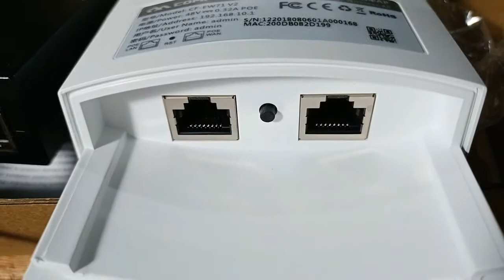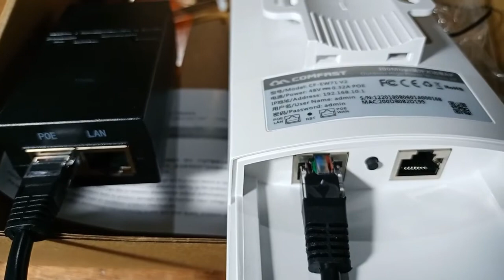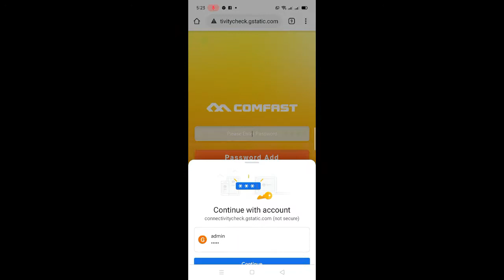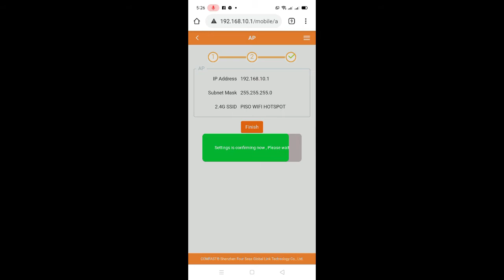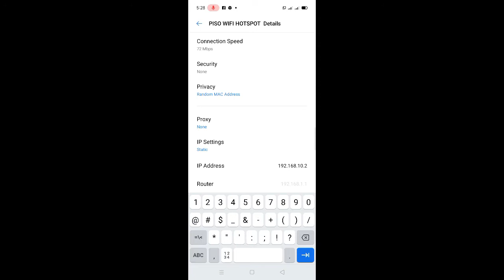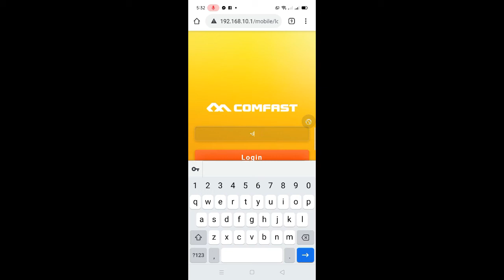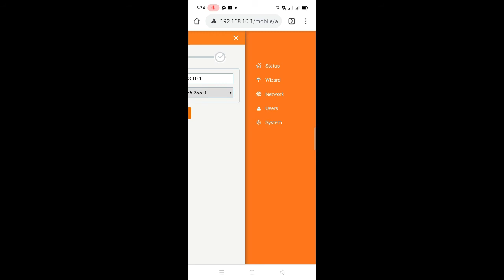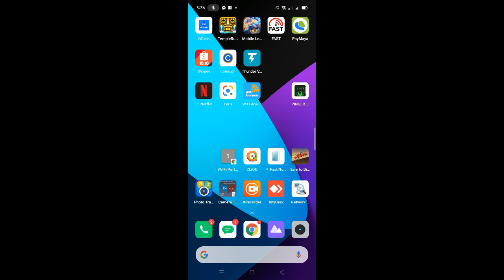HOW TO CONFIGURE COMFAST EW71 V2 AS AP